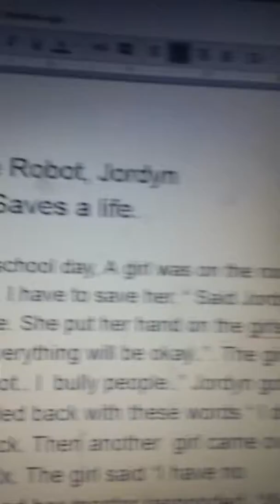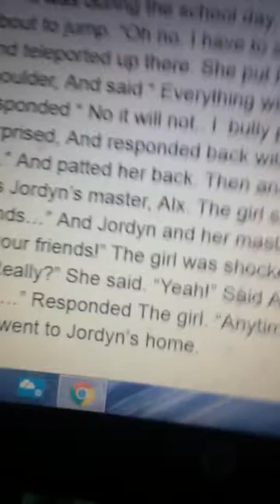The robot Jordyn.. Saves a life.